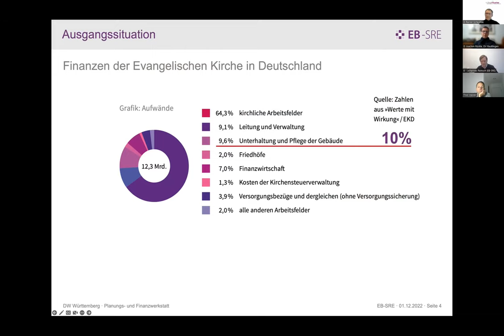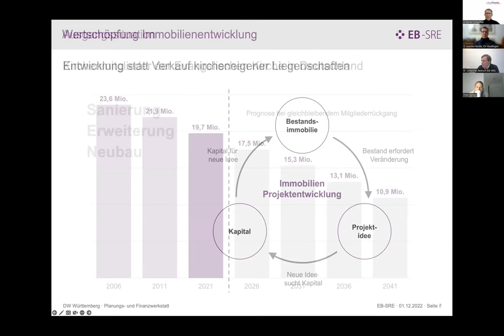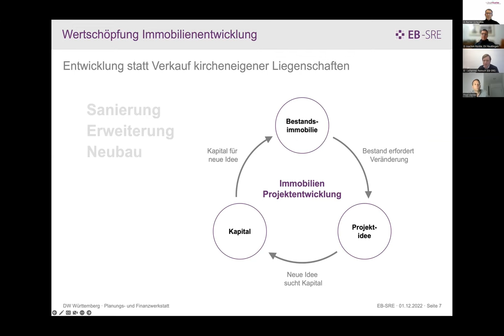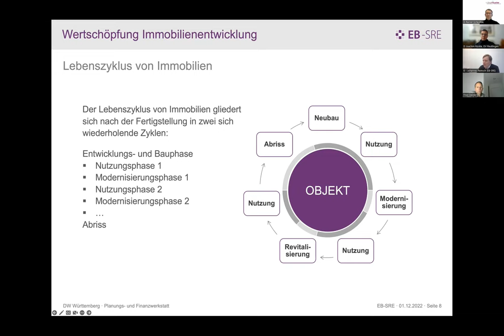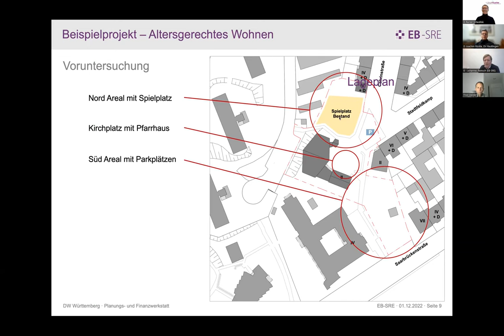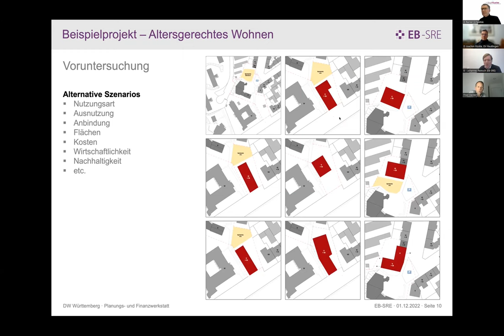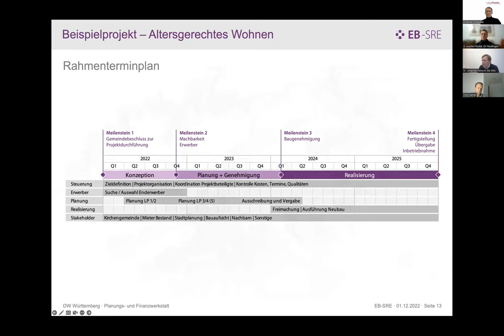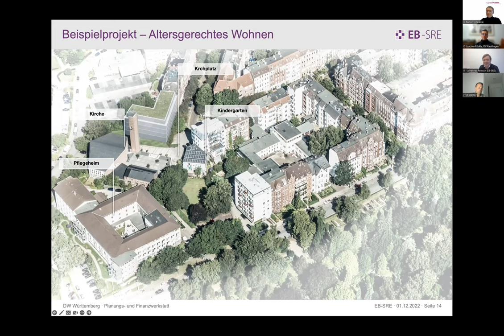Was müssen Kirche und Diakonie beim Planen und Finanzieren beachten?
Vortrag von Johannes Reinsch, Architekt BDA